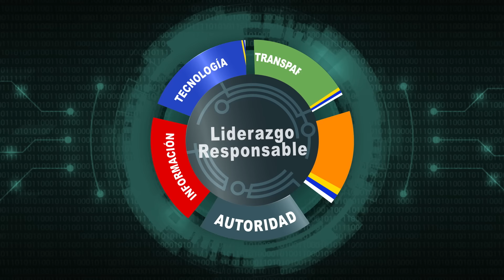Gral Juan Manuel Mendez Responde Acusaciones 🚑🚑